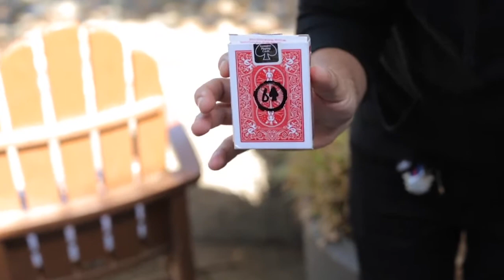포츄네트 소개영상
포츄네트는 관객이 선택할 카드를 마술사가 미리 카드 케이스 뒤
셀로판비닐에 적어서 예언하는 카드마술도구입니다.

어려운 기술이 사용되지 않기 때문에 비교적 쉽게 연출이 가능하고
마술을 보여주신후 간편하게 리세팅후 바로 다시 마술을 보여주실수
있습니다.

특히, 다시 마술을 보여줄때 예언카드가 바뀌게 할수 있기 때문에
더욱 효과적으로 마술을 연출하실수 있습니다.